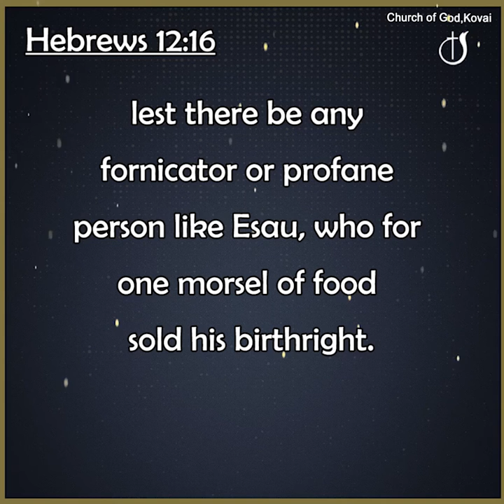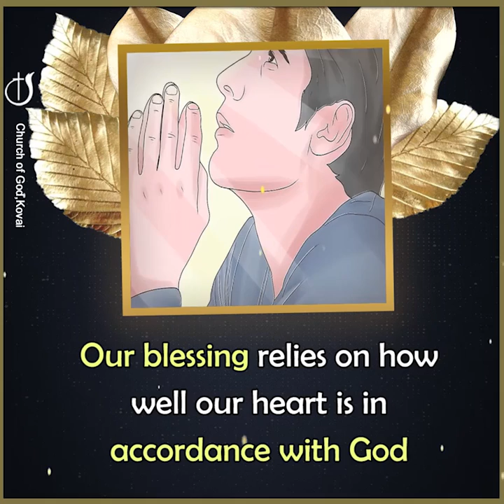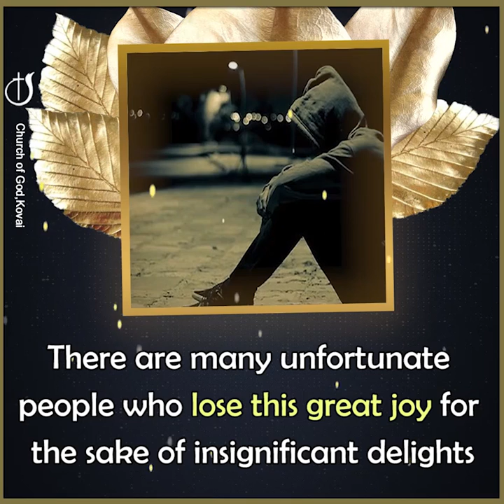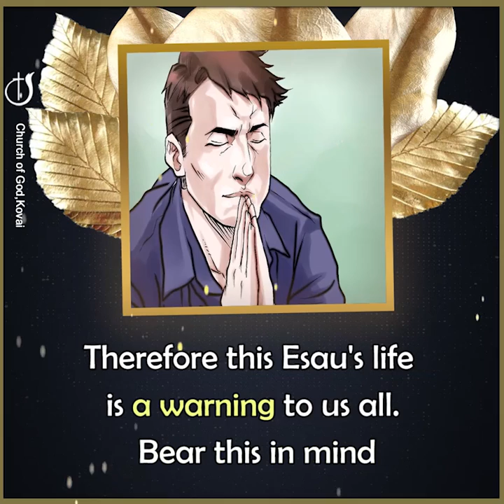DO NOT LOSE THE GRACE